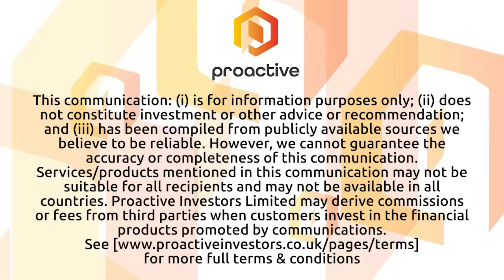Red Light Holland taking steps to expand mushroom and psychedelics brand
Red Light Holland CEO and Director Todd Shapiro joins Natalie Stoberman from the Proactive studios to share how the company is progressing in the mushroom and psychedelics industry across Canada and the Netherlands.

Red Light Holland is an Ontario-based corporation engaged in the production, growth and sale of functional mushrooms and mushroom home grow kits in North America and Europe, and a premium brand of psilocybin truffles to the legal, recreational market within the Netherlands, in compliance with all applicable laws.